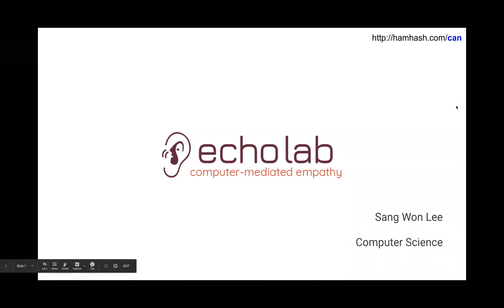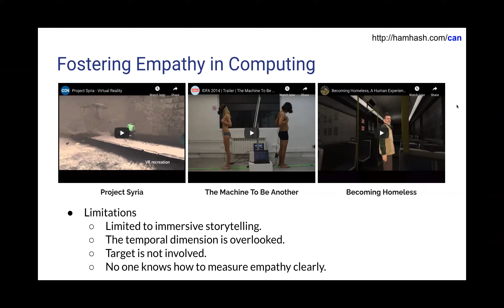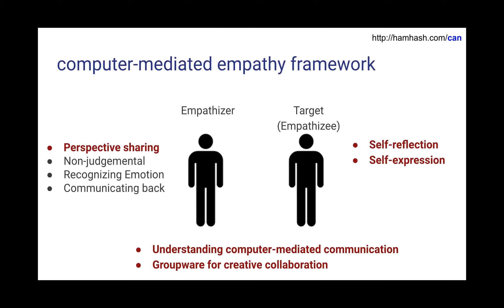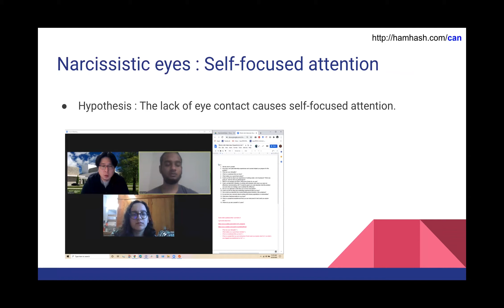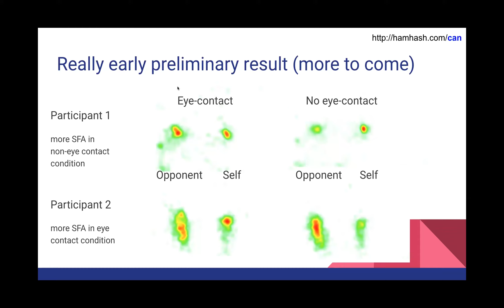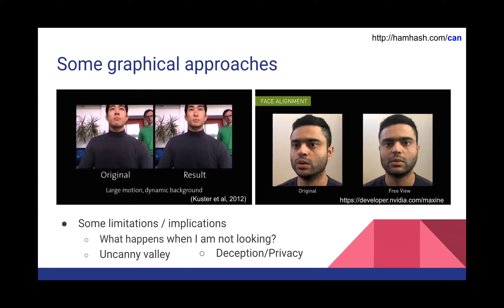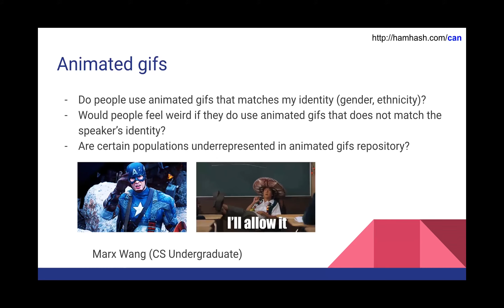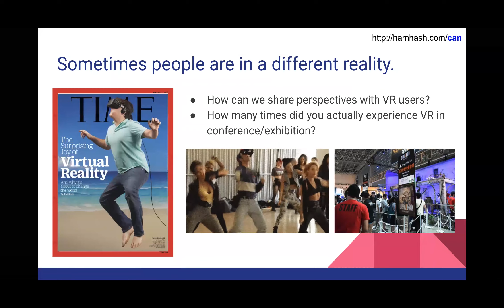Sang Won Lee: Empathy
Sang Won Lee speaks about ongoing research at his lab and how it relates to empathy.